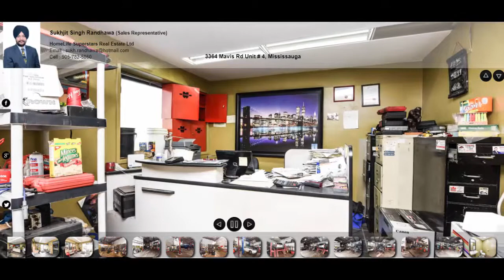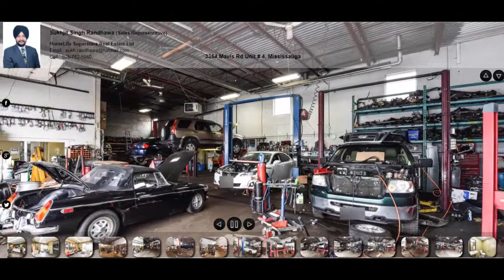3364 Mavis Rd Unit 4, Mississauga